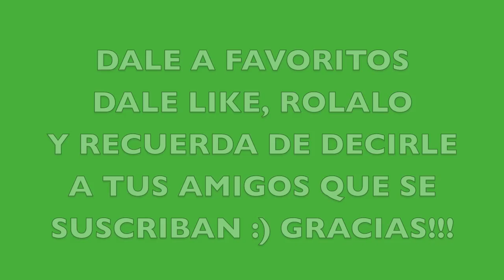REGAÑOS DE LAS MAMAS (BLOOPERS)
DALE A FAVORITOS, ROLALO EN TU FACEBOOK, TWITTER, Y ASI, GRACIAS